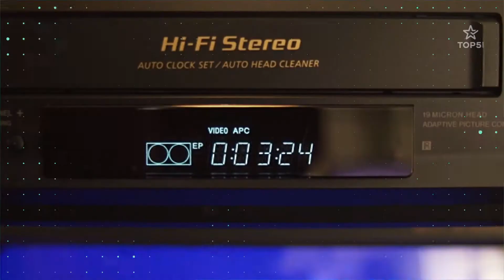Top 5 Disney VHS Tapes Are Worth a Fortune Today!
There's nothing quite like nostalgic movies of the past. But you might
want to trade in nostalgia for some cold, hard cash. These Disney VHS tapes have been sold for quite the price.

✦Connect with Top5✦

✦What is Top5?✦

From the popular to the unknown, Top5.com is your one-stop destination to satisfy all of your curiosities involving the world around and within you.